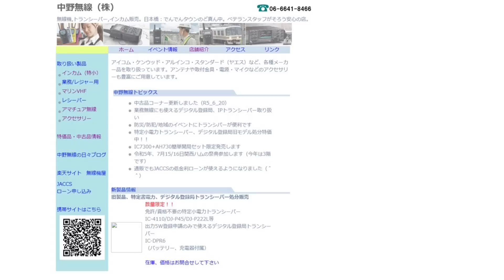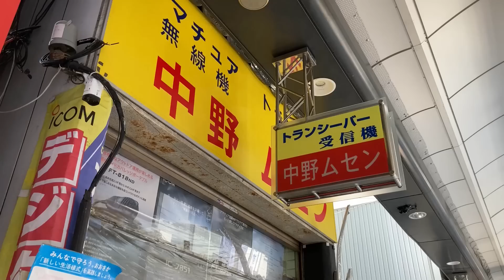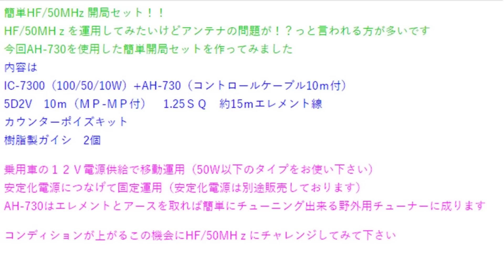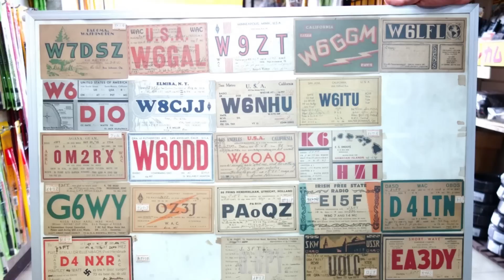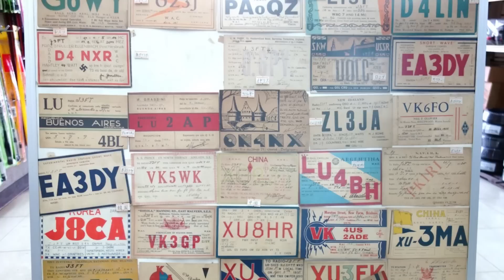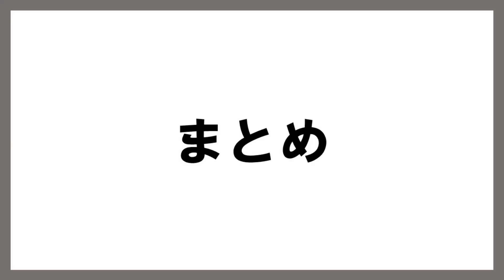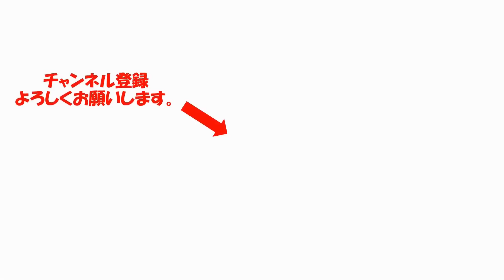【アマチュア無線】西日本最古 アマチュア無線ショップ 中野無線さん 紹介。老舗 客層も幅広いので若店主の提案の幅が広いのに驚き。貴重な展示物も拝見できるかも。ハムショップ でんでんタウン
西日本最古のハムショップ
開業　昭和２５年
大阪　日本橋　電気街　アマチュア無線ショップ
中野無線さん　を訪問

先代の店主の意思を引き継ぐ、若店主がお待ちしております。
老舗の力、客層も広いので色々な提案を受けることが可能。
納得の一品と出会えるかも。

00:00　はじめ
00:38　中野無線　場所は
01:33　店内紹介
02:19　外国人　間違い入店
03:55　外国人　指名買い
07:00　お勧めアンテナ　プラン
10:00　中野無線　お宝紹介
14:15　まとめ

動画中の商品の価格、日々変動しております。
価格は、必ず店頭で確認お願いします。